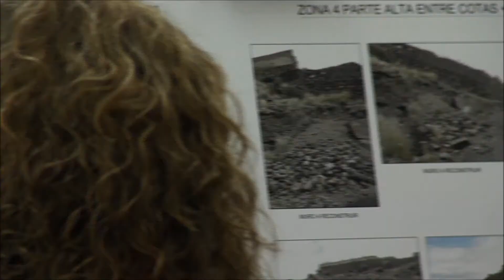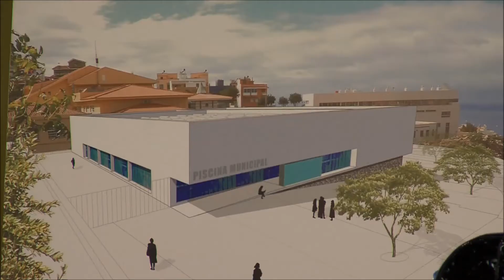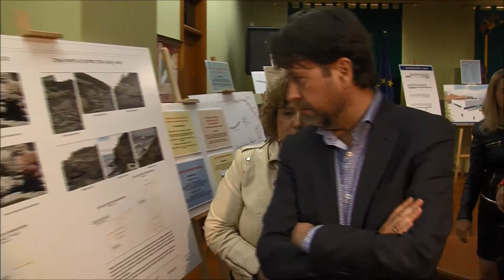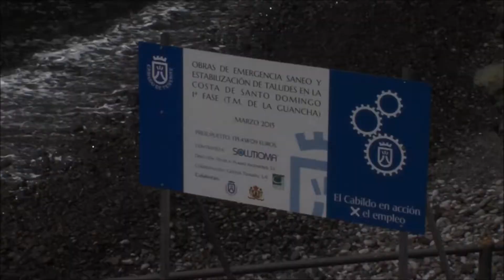Inversión en La Guancha de más de 2 millones de euros para las infraestructuras deportivas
El Cabildo de Tenerife tiene previsto invertir directamente en La Guancha unos 2 millones de euros para el presente año a través de la puesta en marcha de diferentes acciones, que unidas a las inversiones plurianuales que realiza la Corporación insular permitirán al municipio norteño percibir unos 4,2 millones de euros. El presidente del Cabildo, Carlos Alonso, y la alcaldesa, Elena Luis, detallaron las inversiones que se realizarán en La Guancha. Carlos Alonso ha asegurado que “hemos encontrado una magnífica colaboración con el municipio de La Guancha, tanto a nivel técnico como político, para definir los proyectos que se acometerán este año, en el que las infraestructuras deportivas tienen un papel importante”.